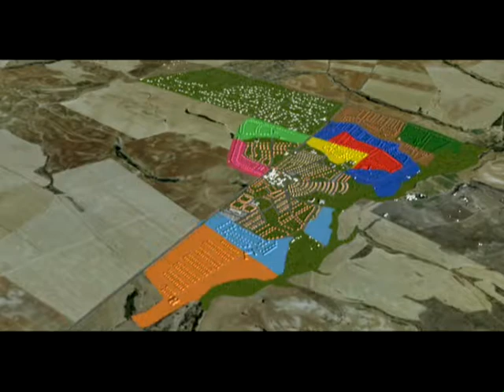Plan General de Fresno de Torote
Presentación del Plan General, 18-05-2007